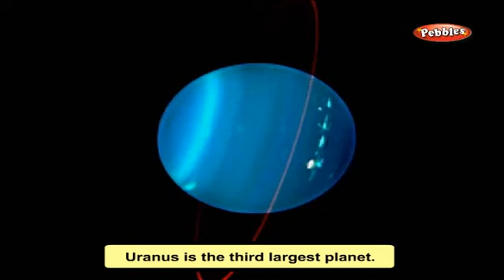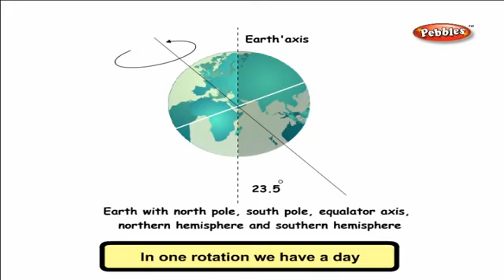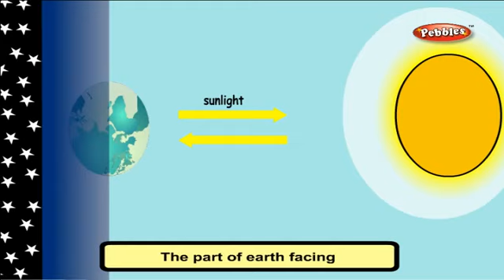Science class4 sirji । By Afasar Sir